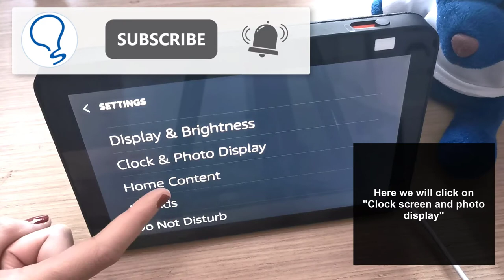🎨 How to CHANGE BACKGROUND ECHO SHOW 8 or Wallpaper ✔️ How to setup Echo Show 8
Solvetic_eng video-tutorial to know how to change the wallpaper of the Alexa Echo Show 8 speaker so that the image we want appears. ▶️ 𝗦𝗘𝗧 𝗨𝗣 𝟭𝟬𝟬% 𝗘𝗖𝗛𝗢 𝗦𝗛𝗢𝗪 𝟴

In this video you will see all the steps you must follow to know how to change the wallpaper in Alexa Echo Show 8 and put the photo or image that you like the most. In this way you can customize the background of the speaker.